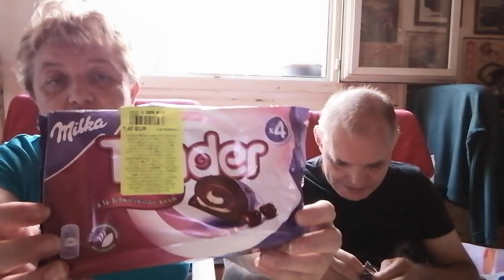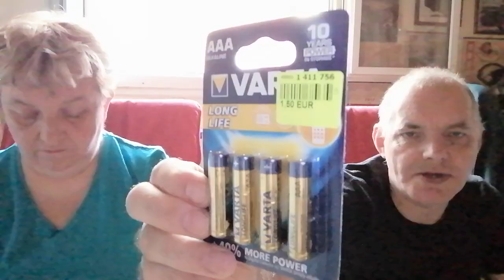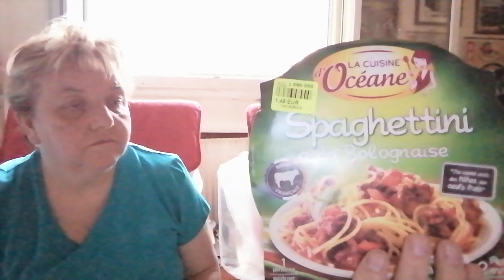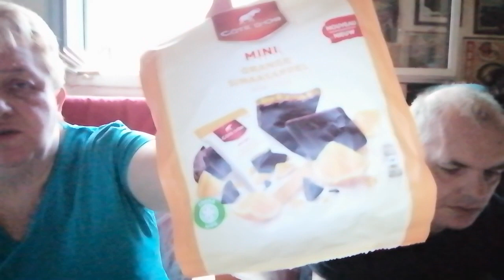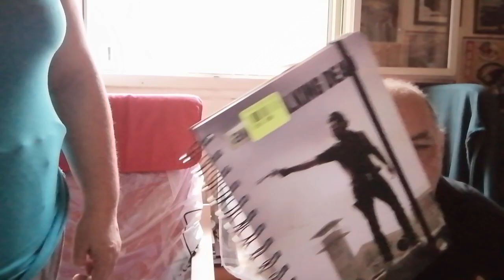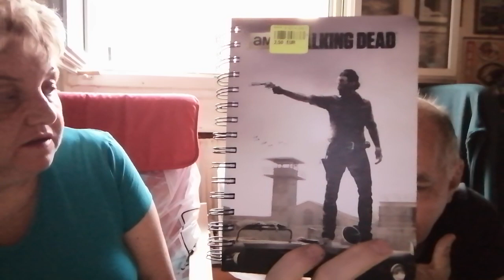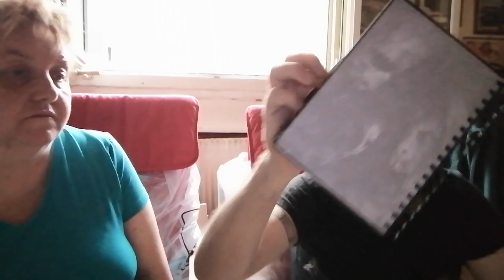❤️ hall noz 💙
🌹🌹 Bonjour à tous nos merveilleux abonnés 🌹🌹.

 pour être au courant de nos lives ..de nos futur vidéos ! ...

❤❤ sur notre chaîne you-tube // guigui Cécile //❤❤

Mon instagram : benoit__94 ♦♦

Mon Snapchat : guiguii94340  🌞🌞

merci de votre compagnie👄